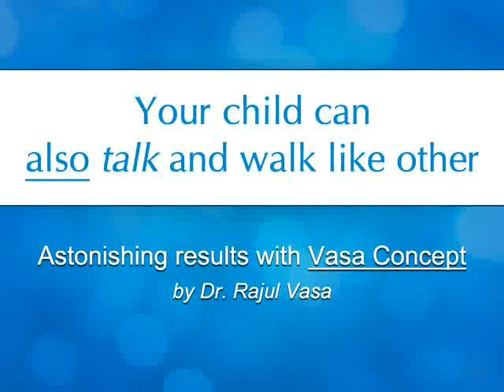Your child can also talk and walk like other children - (with) Vasa Concept